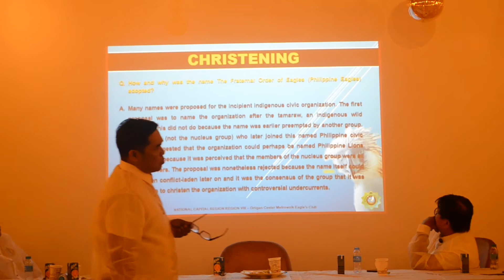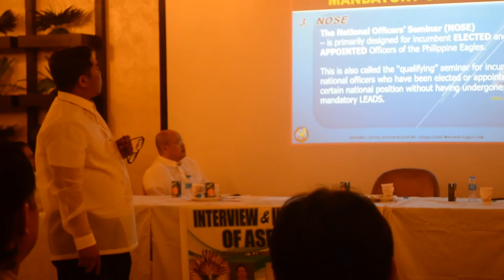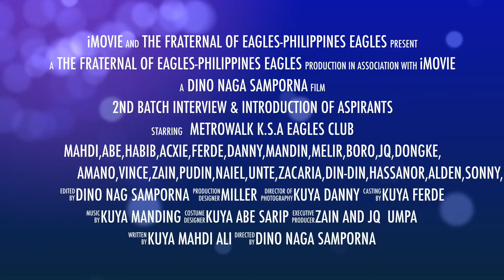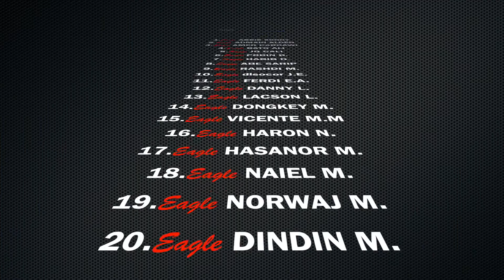Metrowalk KSA Eagles Club , 2nd Batch Interview & Itroduction